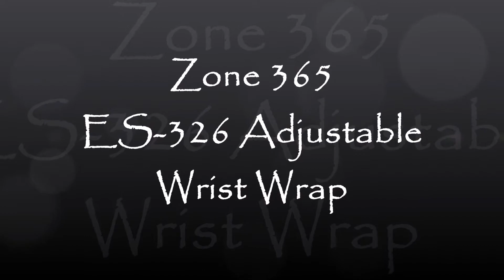ES-326 Adjustable Wrist Wrap by Zone-365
PRODUCT REVIEW

The wrap is very easy to put on and comfortable to wear.  Wearing it on a daily basis give you the maximum control to carry, push and pull heavy objects.  It will help you perform better for longer periods.  The material it is made of make is soft to the touch with no irritation to the skin.  It is a medical grade material which is also hypoallergenic.   Easily adjusts to your comfort.  Both men and women can wear this with no issues.  And it is interchangeable so you can wear in on the left and the right wrist.  It is backed by all major health and personal care regulators.

To view more of what Zone365 has to offer visit their Amazon store